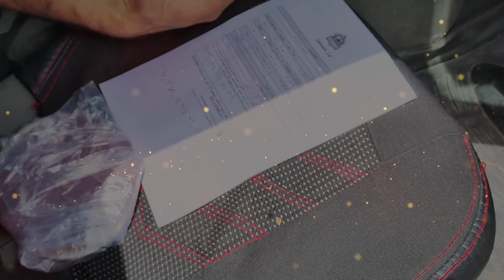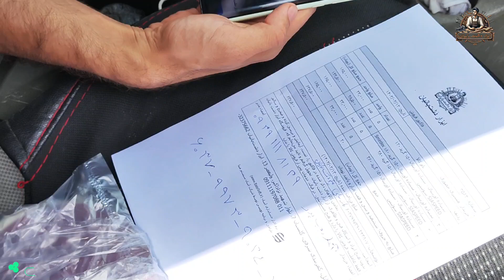#سنباده سنباده_کورین سنباده_اوربیتال انواع_سنباده @abzaar.dashtbanian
️🗓️ یک‌شنبه، ١٣ خرداد ماه ۱۴٠٣
🔘  ارسال سنباده کورین به آمل
🔵 برند Sia Speed
⚪ گرید ١٢٠، ١٨٠، ٢۴٠، ٣۶٠
👈 بابل، آرامگاه معتمدی، ولیعصر ۱۳، ابزار دشت بانیان